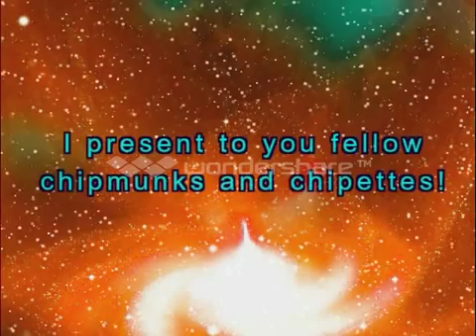M83 Midnight City Chipmunks Version